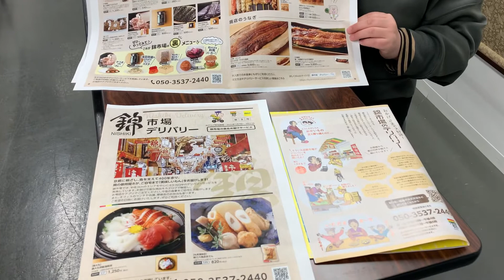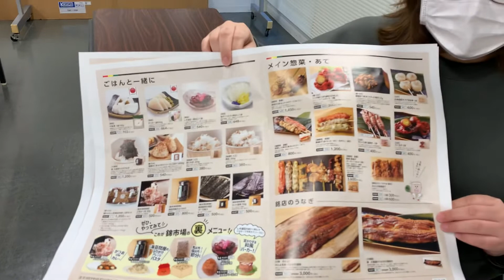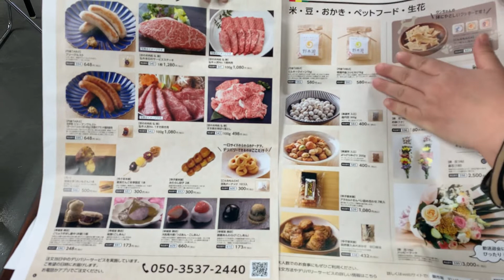220208nishiki錦デリバリーサービス2